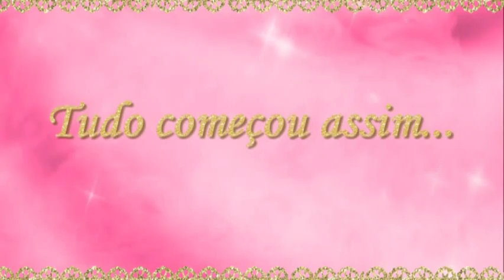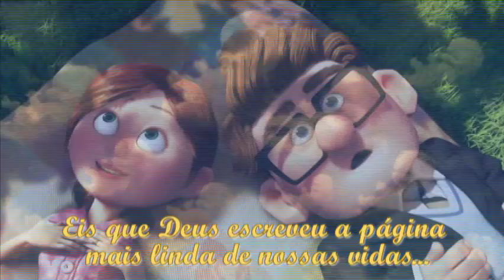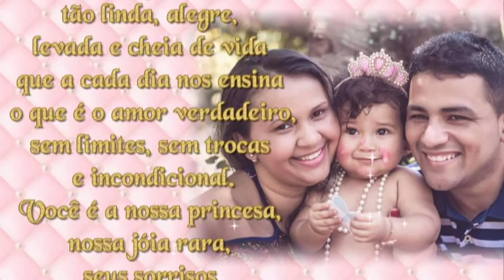Retrospectiva Maria Luiza Realeza